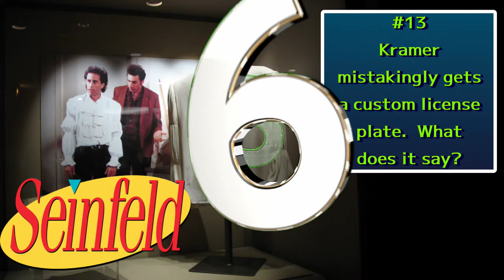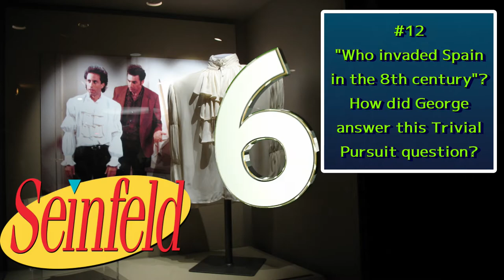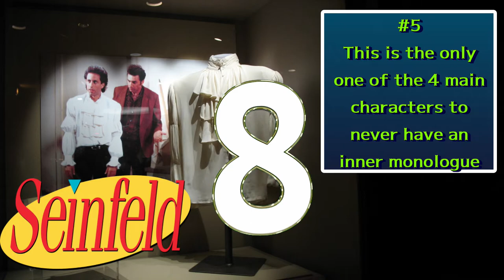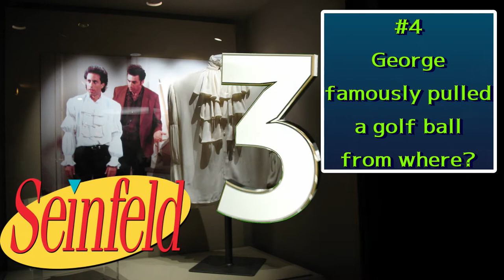Seinfeld Trivia Quiz / 2 of 11 Easy Quizzes For Your New Year's Day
Today's episode is 25 general questions about Seinfeld.

Easy hangover quiz test